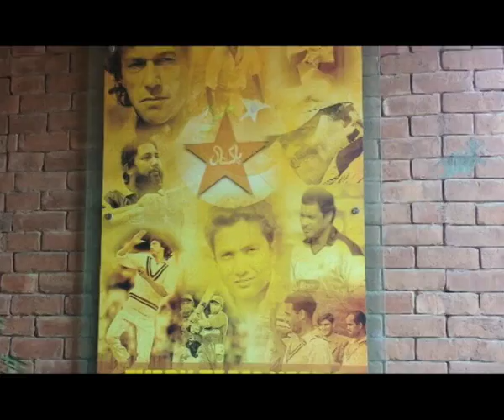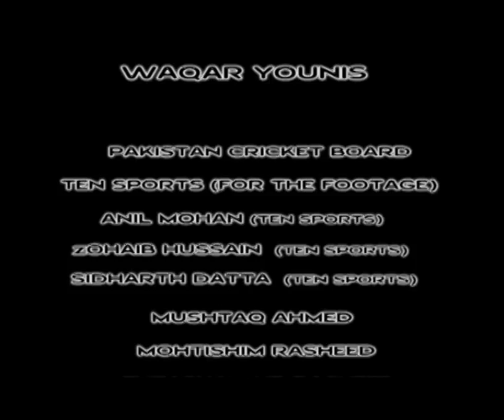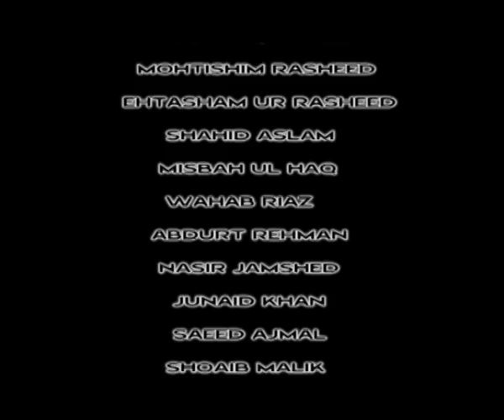AZAAN'S DOCUMENTARY ON WAQAR YOUNIS